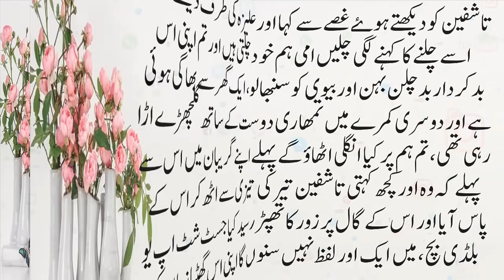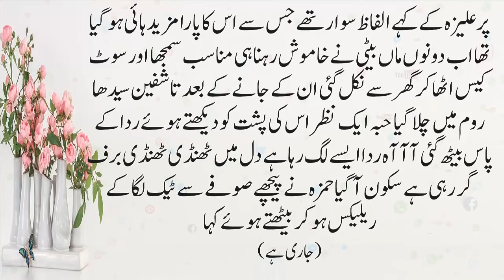Entihaa Part# 14 l Urdu New Stories | Urdu Novel Book Story|Very Emotional Story |Stories Urdu Hindi